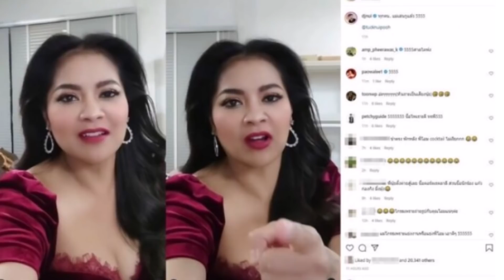ชี้หน้าไล่! ดีเจนุ้ย ไม่ทนเฉย โพสต์แล้วหลังโดน ตั๊ก ศิริพร